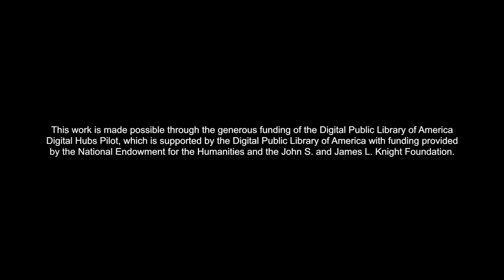Lue Lee: Immigrant Stories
Lue talks about his experiences as soldier fight communist forces in Laos during the Secret War.

immigrantstories.umn.edu